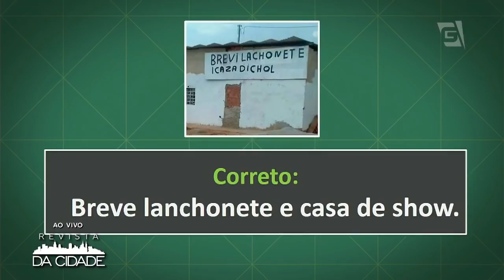Frango com Creme de Cebola - Revista da Cidade (13/08/18)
Aprenda a preparar essa receita fácil e deliciosa de frango com creme de cebola e anote as dicas do chef Allan!